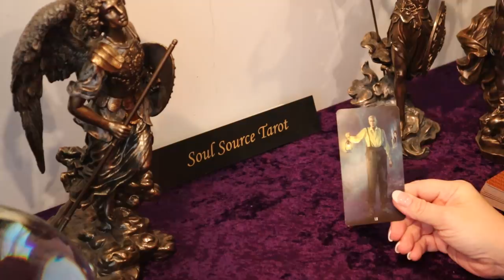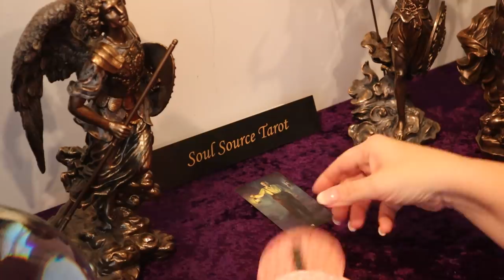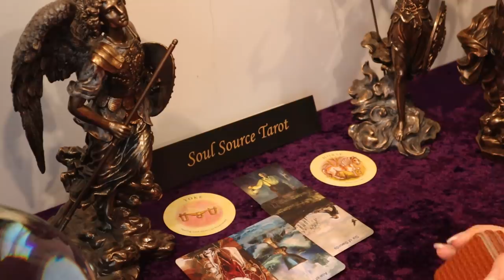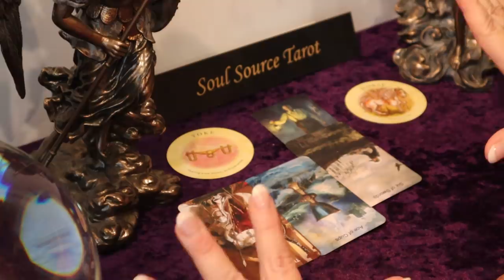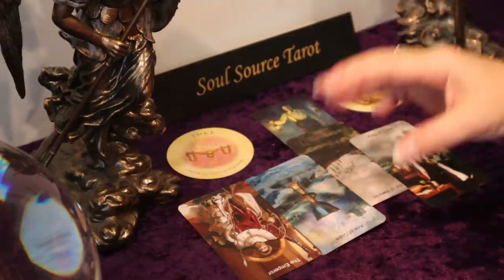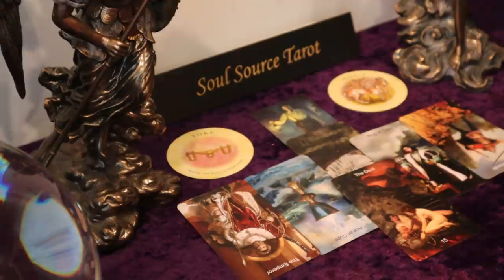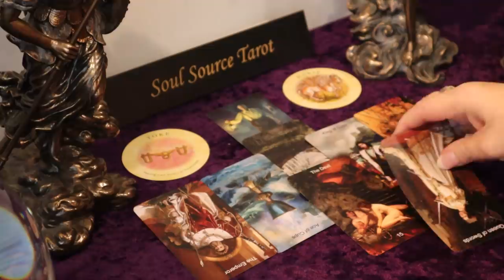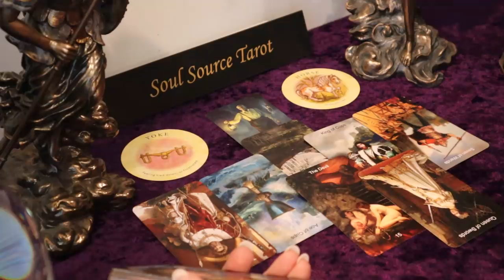Taurus | A Proposal of Some Sort | January 18 - 24 Weekly Taurus Tarot Reading